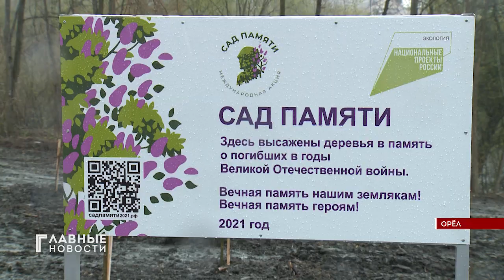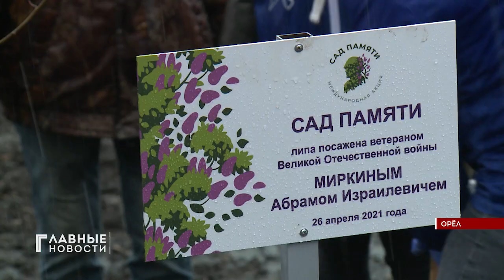Липа от орловского губернатора: Андрей Клычков присоединился к всероссийской акции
Губернатор Орловской области Андрей Клычков и мэр Орла Юрий Парахин приняли участие во всероссийской акции «Сад памяти» .
Вместе с представителями общественных организаций и волонтерами они сажали липы на территории парка Победы. Сейчас здесь проходит благоустройство. Ход всех работ губернатор контролирует лично.
До 9 мая в России будет высажено 27 миллионов деревьев. В память о каждом из 27 миллионов погибших в годы Великой Отечественной войны. Организаторы акции - Всероссийское общественное движение «Волонтёры Победы» и Фонд памяти полководцев Победы.